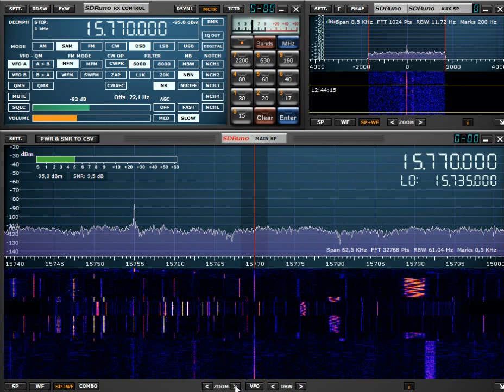The Overcomer Ministry WRMI 12:15 utc 15770 khz 13 October 2019